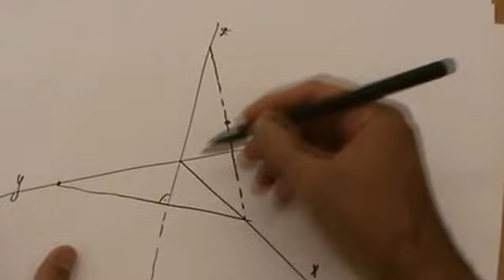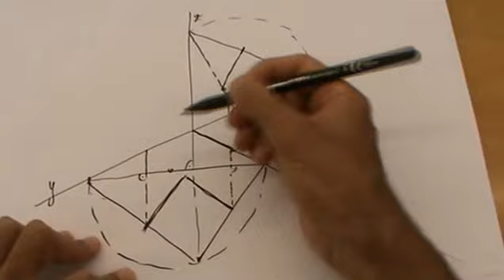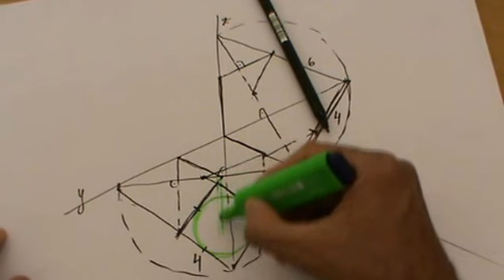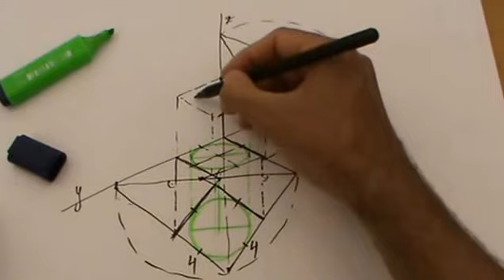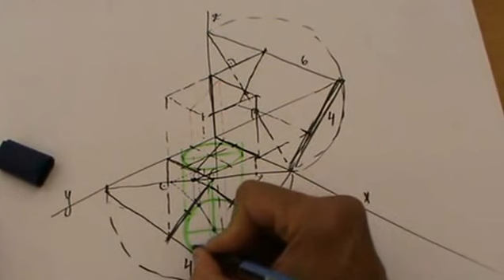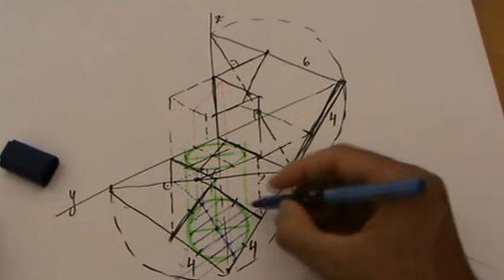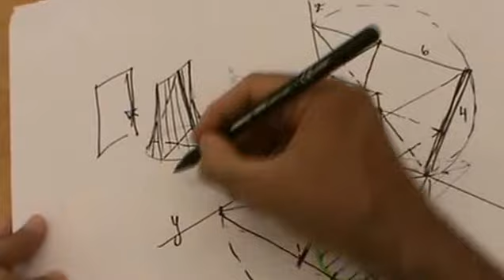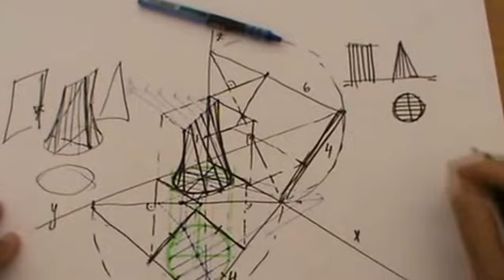Conoide en axonometría trimétrica.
La directriz recta superior tiene el tamaño de un diámetro, (el diámetro no debe llegar a los lados del cuadrado)